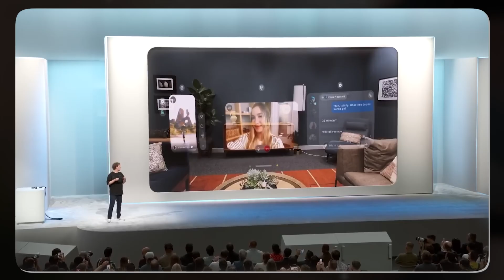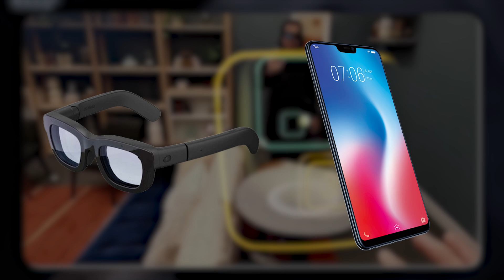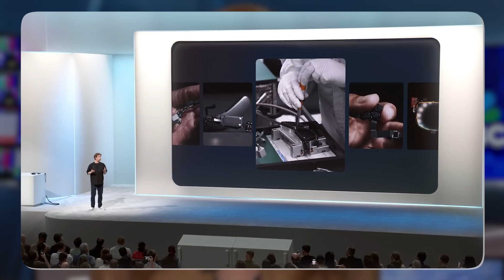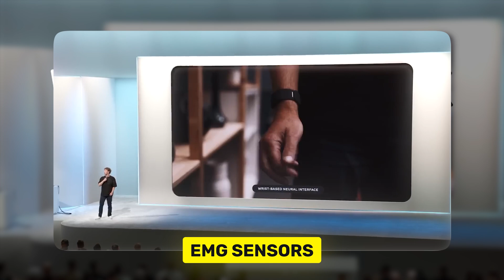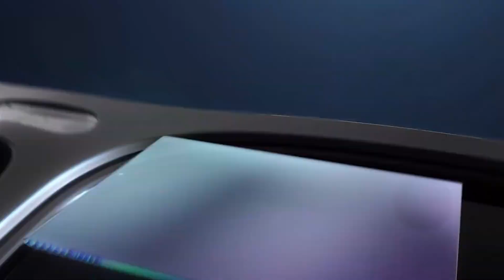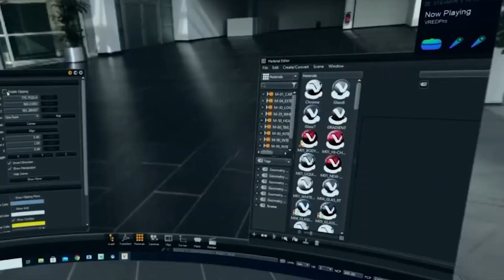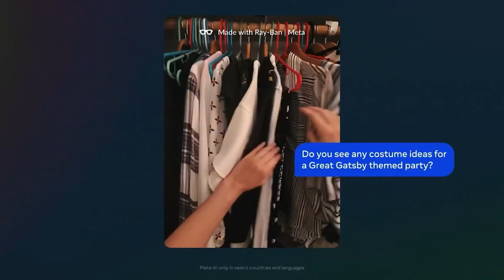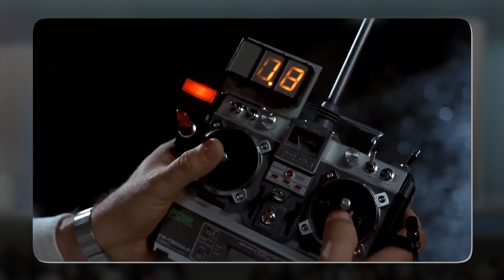Here's Why Meta Orion Smart Glasses Will Change Everything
This is Orion, Meta’s most ambitious AR glasses to date, described as the most advanced piece of personal tech ever created. These aren’t your average smart glasses—Orion delivers a true augmented reality experience, projecting detailed holograms in any direction your eyes can look. While only available for internal testing, Orion might just be the future of how we interact with digital spaces. So, the million-dollar question is, can this replace smartphones? And why is this gadget seen as the future of augmented reality?